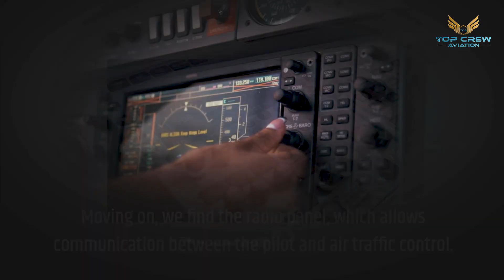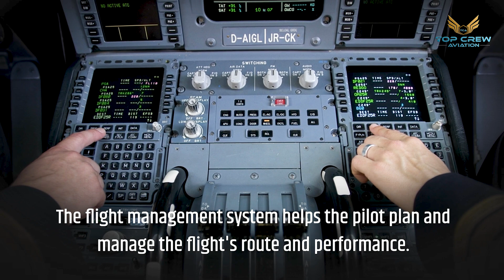Ultimate Aircraft Cockpit Tour | Explore the Heart of the Skies! - Top Crew Aviation (TCA)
Embark on an exhilarating journey as we take you inside the cockpit of a state-of-the-art aircraft! 🛫 Join us for the ultimate cockpit tour, where you'll get an up-close and personal look at the advanced technology, intricate controls, and the breathtaking view that pilots experience at 35,000 feet. 🚀

In this immersive video, we'll walk you through each instrument panel, explain the functions of critical controls, and showcase the sophisticated systems that make modern aviation possible. Whether you're an aviation enthusiast, aspiring pilot, or simply curious about the inner workings of these incredible machines, this cockpit tour is your ticket to the skies!

Buckle up, hit play, and get ready to soar into the fascinating world of aviation. ✈️